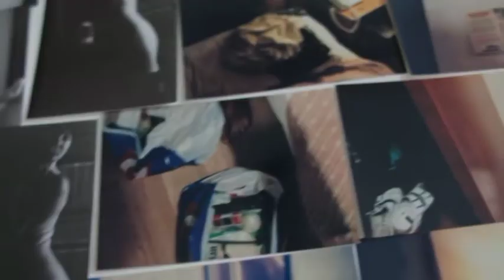Presentació de l’adhesió de Can Trona al ‘Docs del mes’